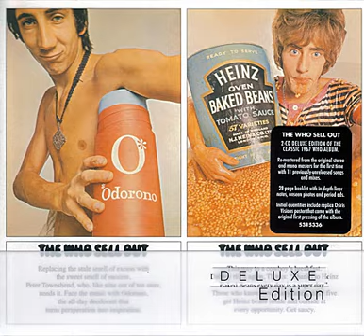2.20 Our Love Was (Take 12 - Unused Mono Mix)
The Who - The Who Sell Out (2009 Deluxe Edition) (1967)